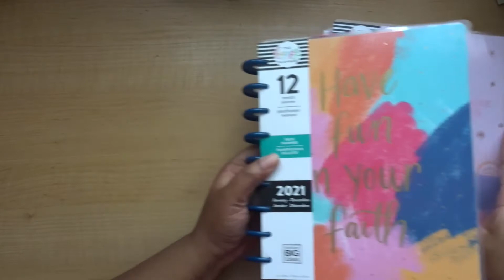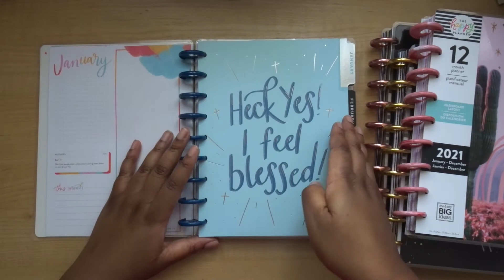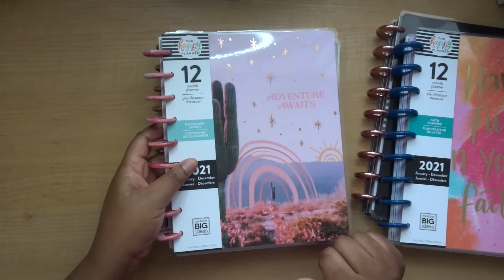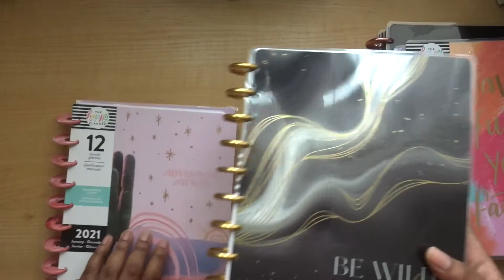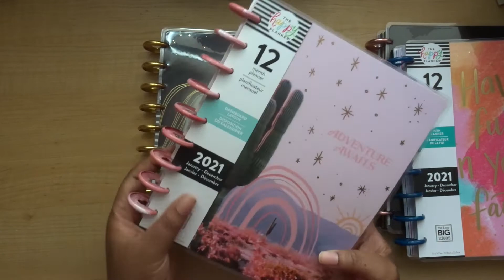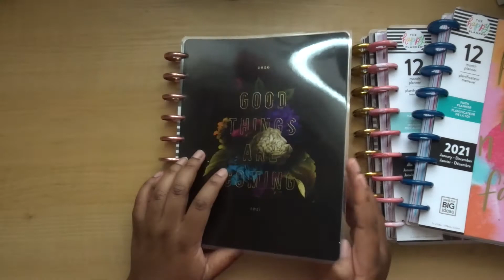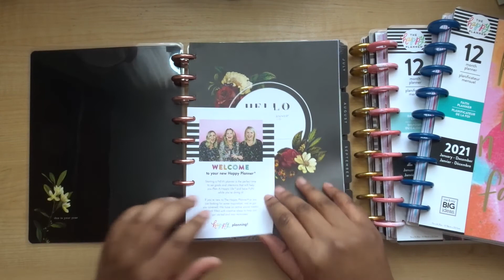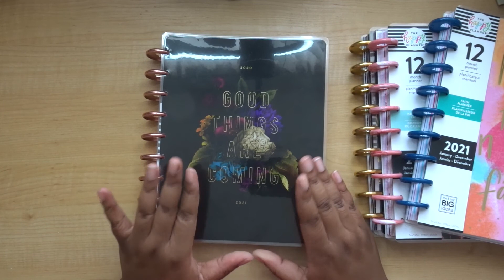MY 2021 PLANNER LINEUP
Hello and...it's been a while...Welcome Back!

Although I've been nervous to think about what the coming year may bring, I'm ready (?) to get back into planning again as well as sharing my journey!

All available items at time of upload are linked below!

The Happy Planner Fun Faith Planner (OUT OF STOCK; MIGHT BE AVAILABLE IN STORE AT MICHAELS OR JOANN; CHECK YOUR LOCAL STORES)
The Happy Planner Monthly and Dashboard Layouts (OUT OF STOCK) There are others available at thehappyplanner.com as well as Michaels and Joann (in store and online)